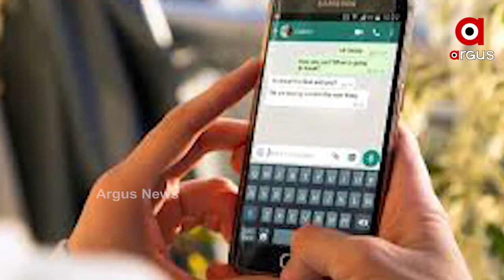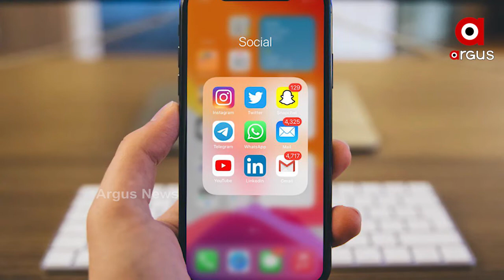ଭାରତୀୟ ସ୍ଥଳସେନା ତିଆରି କରିଛି ତା’ର ନିଜସ୍ୱ ଆପ୍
ଏଣିକି ଭାରତୀୟ ସେନାର ଅଧିକାରୀଙ୍କୁ ହନିଟ୍ରାପ୍‌ରେ ଫସେଇବା ହେବନାହିଁ ସହଜ
ଏବେ ଆତ୍ମନିର୍ଭର ଭାରତରେ ସାମିଲ ହୋଇଛି ଭାରତୀୟ ସେନା । ସେନାବାହିନୀ ଭିତରେ ସୂଚନା ଆଦାନ ପ୍ରଦାନ ପାଇଁ ବିକଶିତ କରିଛି ନଏଜସ୍ୱ ସୋସିଆଲ ମିଡ଼ିଆ ଆପ୍ ସିକ୍ୟୁର୍ ଆପ୍ଲିକେସନ୍ ଫର୍ ଇଂଟରନେଟ୍ ବା ସଂକ୍ଷେପରେ ସାଇ ...
ଅଧିକ ଖବର ପାଇଁ ଡ଼ାଉନଲୋଡ କରନ୍ତୁ “Argus News” ଆପ୍